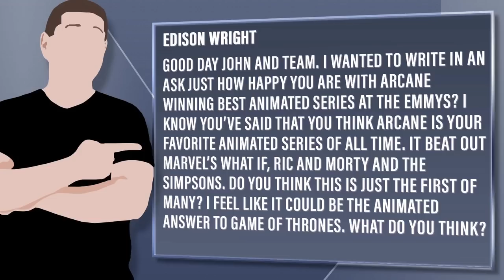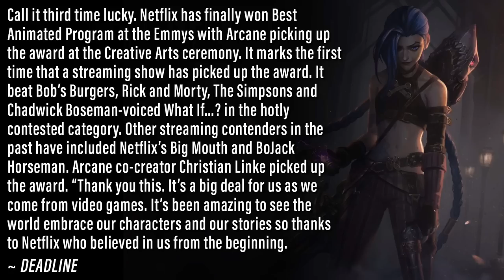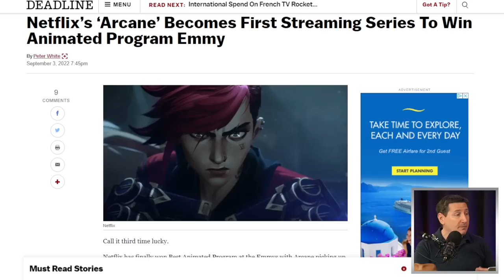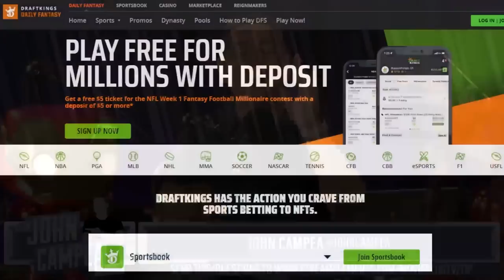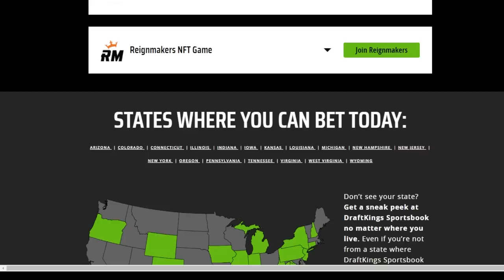Arcane Wins Best Animated Program Emmy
DraftKings - Daily Fantasy Sports and Sportsbook

21+ (18+ NH/WY). Physically present in AZ/CO/CT/IL/IN/IA/LA(select parishes)/MI/NH/NJ/ NY/OR/PA/TN/VA/WV/WY only. New customer offer void in NH/OR/ONT-CA. $200 in Free bets: New customers only. Valid 1 per new customer. Min. $5 deposit. Min $5 wager. $200 issued as eight (8) $25 free bets. Ends 9/19/22 @ 8pm. Early Win: 1 Early Win Token issued per eligible game. Opt in req. Token expires at start of eligible game. Min moneyline bet $1. Wagering limits apply. Wagers placed on both sides of moneyline will void bet. Ends 1/8/23 @ 8pm ET. See terms at sportsbook dot draftkings dot com slash football terms.

Viewer Question:
Edison Wright - Good day John and team. I wanted to write in an ask just how happy you are with Arcane winning best animated series at the Emmys? I know you’ve said that you think Arcane is your favorite animated series of all time. It beat out Marvel’s What If, Ric and Morty and The Simpsons. Do you think this is just the first of many? I feel like it could be the animated answer to Game of Thrones. What do you think?

Mic pre-amps

Streaming Software
Wirecast Pro